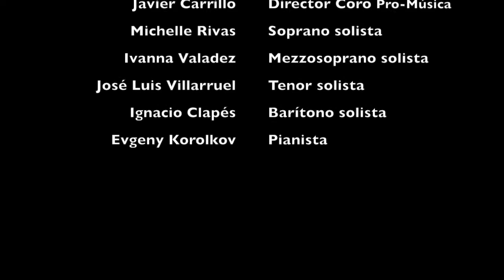Sanctus, Misa de Coronación, Mozart - CORO PRO-MÚSICA ENSENADA A.C.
Armando Pesqueira, director Orquesta de Baja California
Javier Carrillo, director CORO PRO-MÚSICA A.C.
Michelle Rivas, soprano solista
Ivanna Valadez, mezzosoprano
José Luis Villarruel, tenor solista
Ignacio Clapés, barítono solista
Evgeny Korolkov